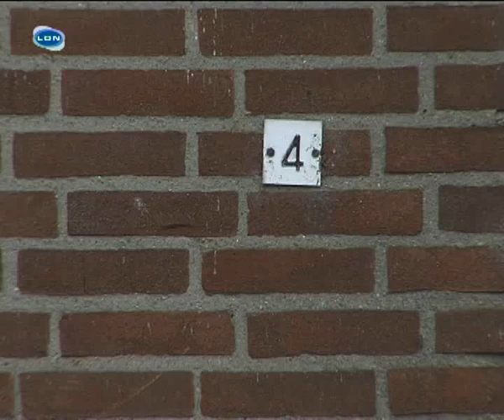2010-03 Sloop Boerderij Van Heijst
Sloop van de boerderij van van Heijst om plaats te maken voor het vierde voetbalveld van RKSV Nuenen